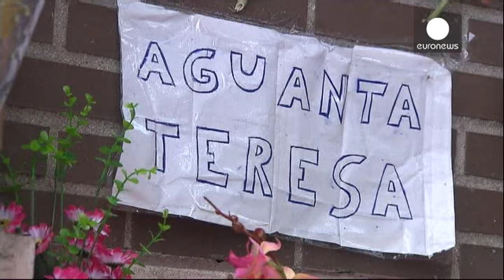تشکیل جلسه شورای امنیت برای اتخاذ تدابیر جدید در مهار بیماری ابولا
شورای امنیت سازمان ملل متحد، برای مقابله با گسترش ویروس ابولا در غرب آفریقا تشکیل جلسه داد.

در این نشست آنتونی بانبوری، هماهنگ کننده ارشد سازمان ملل در موضوع ابولا هشدار داد که تلاش های بین المللی برای جلوگیری از شیوع بیماری ابولا ناکافی بوده است. او که در غنا بسر می برد، از طریق ویدئو کنفرانس در جلسه شورای امنیت شرکت کرد و اعلام داشت که تنها راه محافظت از مردم در سطح جهان، متوقف ساختن این بیماری در کشورهایی است که اکنون به آن آلوده شده اند.

آقای بانبوری گفت: «من از تعهد کشورهای عضو در کمک بوس…